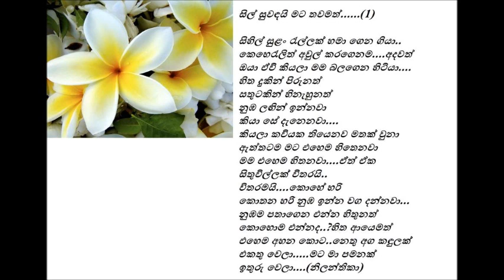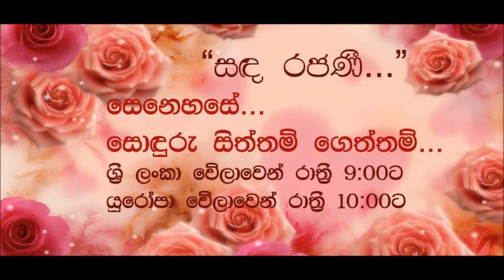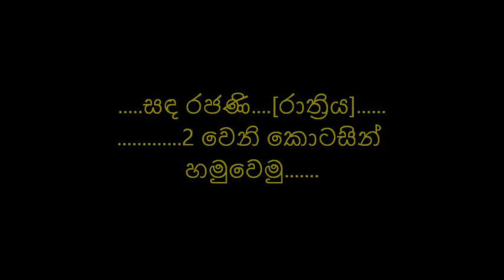Sanda Rajani....(Rathriya )....part 1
...සඳ රජණි. [රාත්‍රිය ]...
සෙනෙහසේ සොඳුරු. ගෙත්තම්. සිත්තම්..
සිය හඬ.කොම්.